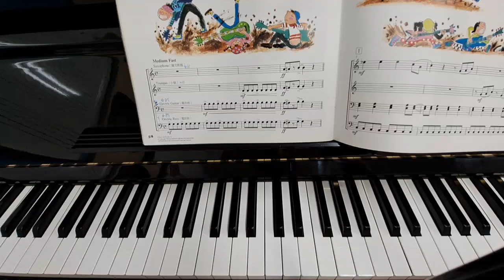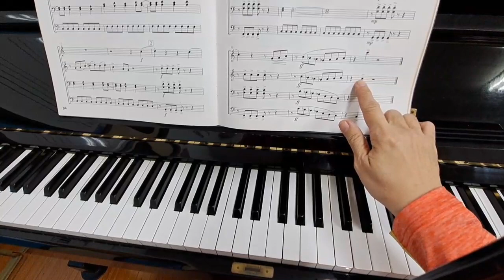20240127爛泥巴的搖滾1＿2部